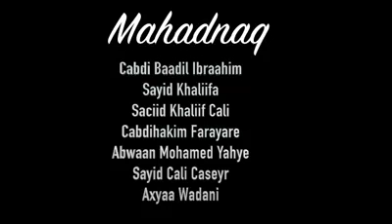Bashiir Ali Hussein Rog Cadaygii So Rogal Celiyay.